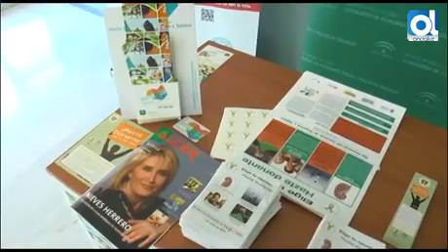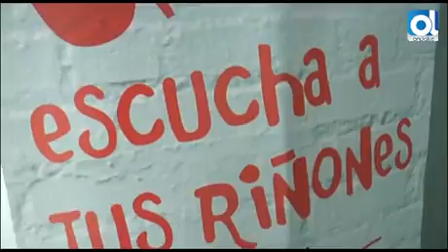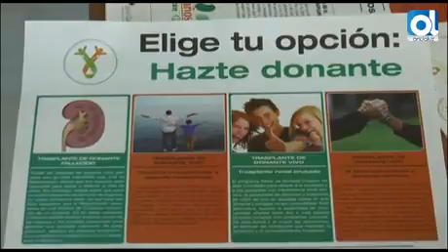Unos 200 enfermos en Málaga esperan a un donante de riñón